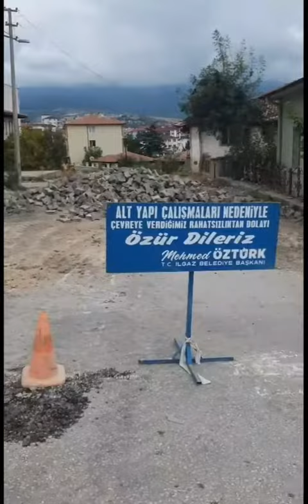YUKARI MAHALLE ŞAHİN AĞA SOKAK VE MUAMMER ERTAN PARKI ÇALIŞMALAR 1 EKİM 2023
✅Pazar günü mesaimize Yukarı Mahalle'de devam ediyoruz.
🏞️Muammer Ertan Parkı'nda çevre düzenleme, temizlik, tadilat çalışmalarımıza ek olarak eski çöp kovalarını yeniliyoruz.
🚧Şahin Ağa Sokak'ta kullanım ömrünü doldurmuş ve bozulmuş kilitli parke taşlarını söküyoruz.
📍Daha güzel bir Ilgaz için  7/24 çalışmaya devam ediyoruz.